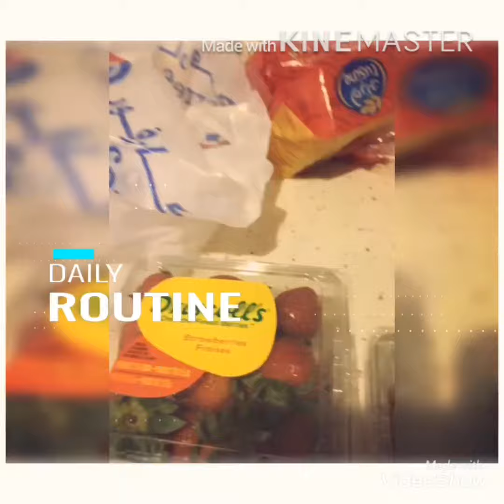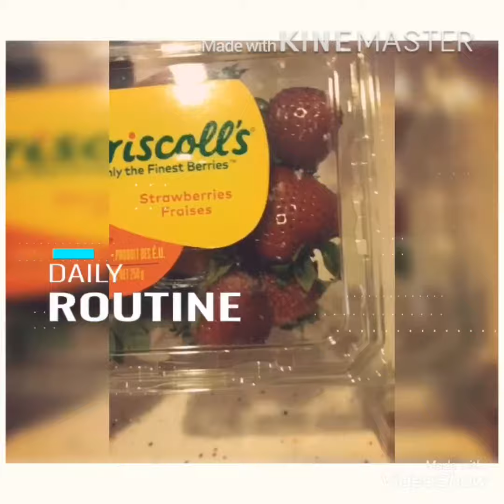Strawberry|My Vitamin is Kape|Buhay OFW Saudi| Vlog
Use in
iPhone 7